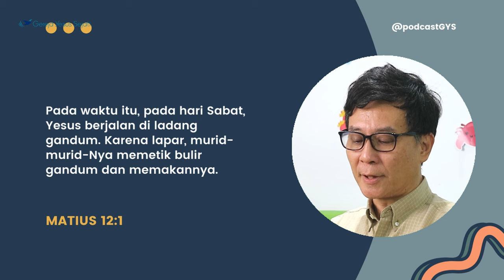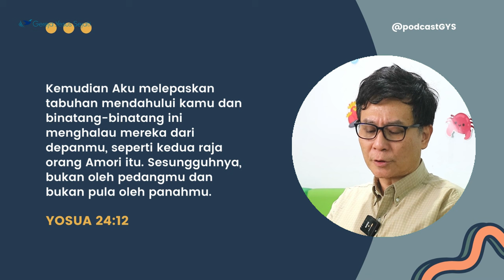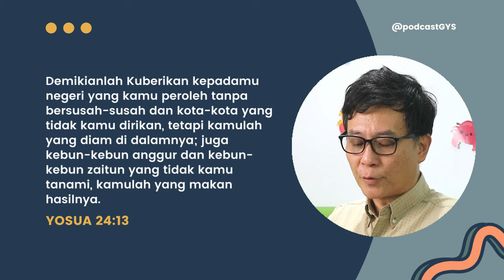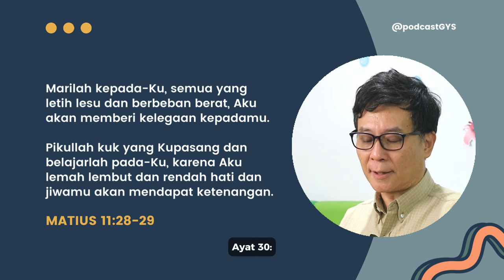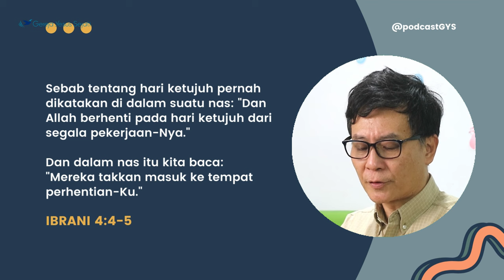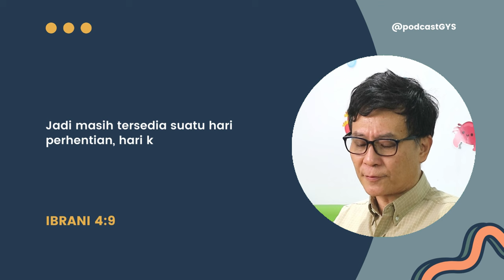Apa ARTI Sesungguhnya dari Hari SABAT? | Renungan Pr. Peter Shee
Puji Tuhan, kesempatan kali ini kita akan mendengarkan sebuah renungan mengenai hari Sabat yang dibagikan oleh Pr. Peter Shee dari Singapura.